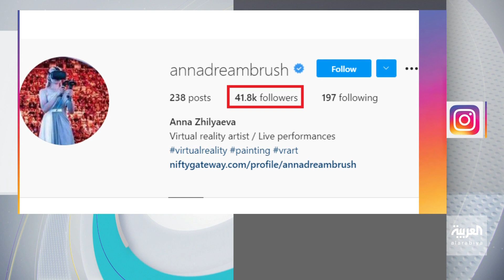تفاعلكم: فن من نوع جديد.. لوحات 3D افتراضية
فنانة ترسم لوحات رائعة بالفن الافتراضي على شكل 3D